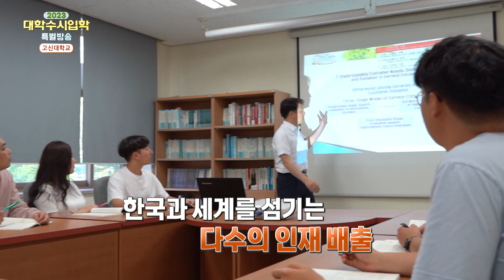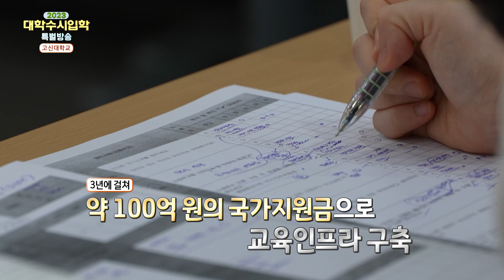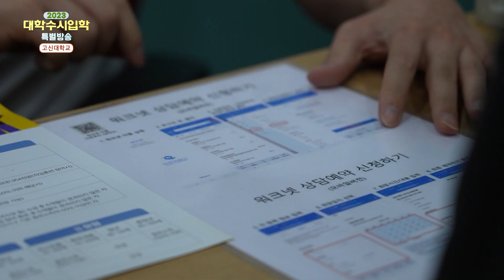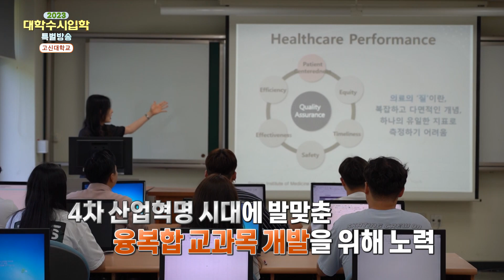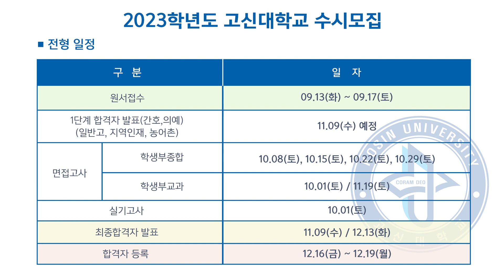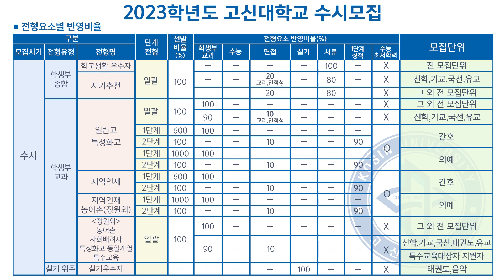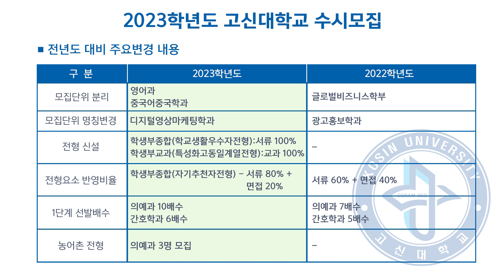[MBC 2023 대학수시입학 특별방송] 고신대학교 편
고신대학교에 대한 2023학년도 수시모집 핵심포인트를 알고 싶다면
이 영상을 확인해 보세요!
더 인재다운 더 창의적인 더 고신다운 인재를 양성하는
고신대학교로 여러분을 초대합니다.

원서접수기간 : 2022년 9월 13일(화) 09:00 ~ 17일(토) 18:00